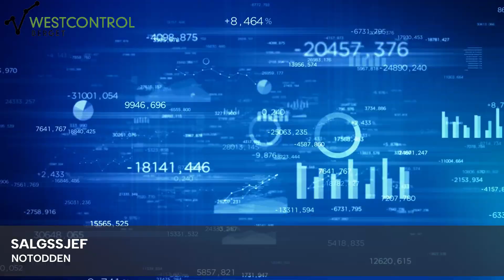Salgssjef SØKES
Er du klar til å lede salget i et dynamisk og voksende selskap?